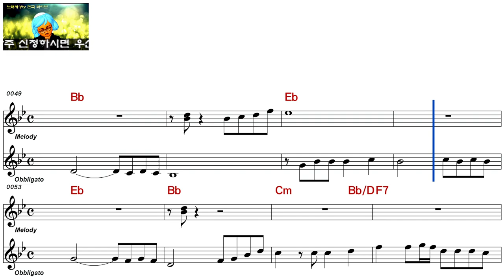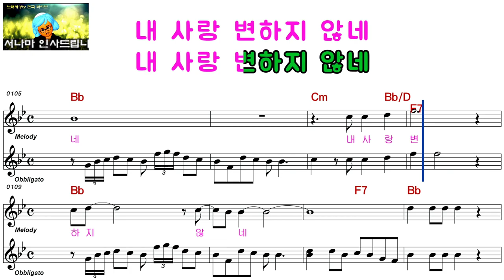차귀정ㅡ변치 않는 사랑ㅡ남자키ㅡELF 919ㅡ98949